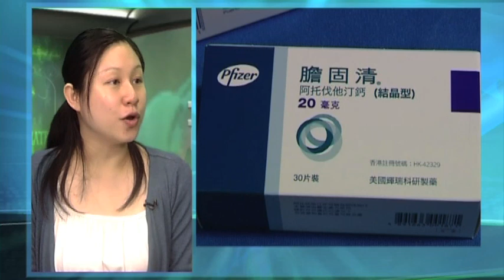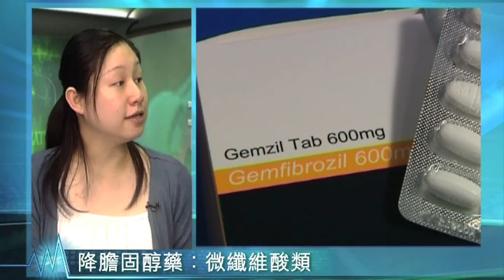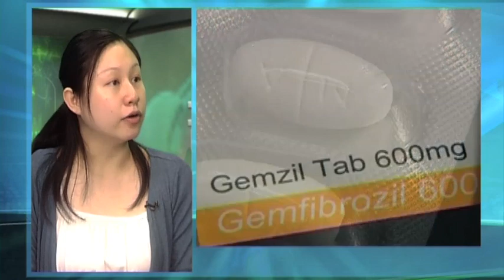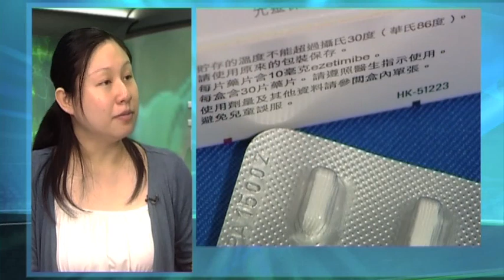【杏林在線】膽固醇過高